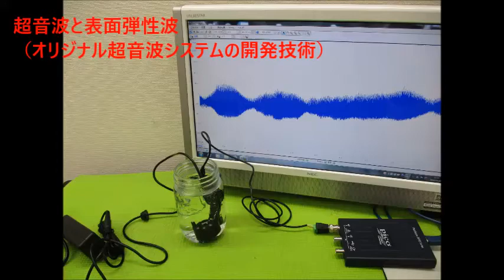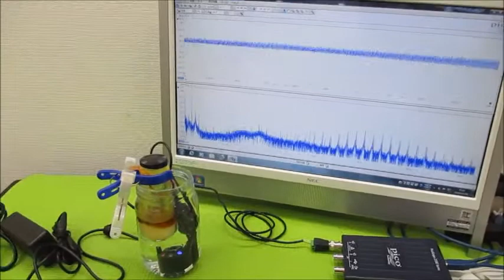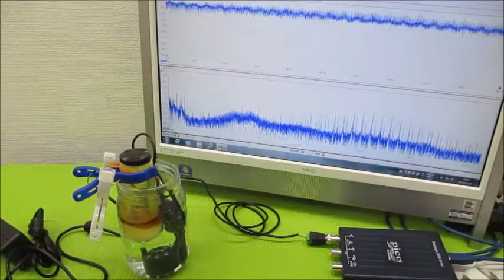超音波と表面弾性波（オリジナル超音波システムの開発技術） ultrasonic-labo